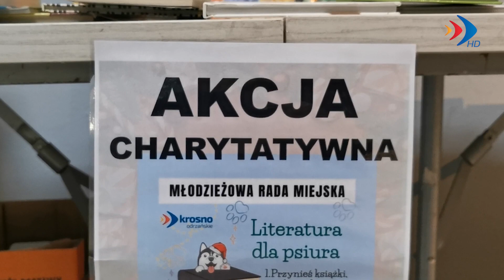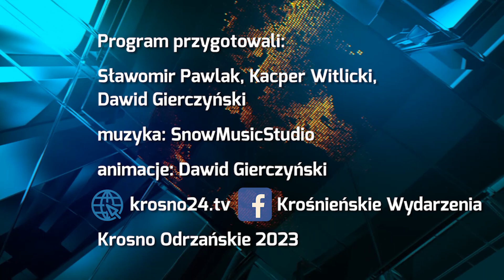Psy dostały kilogramy karmy - 10.02.2023 r. - krosno24.tv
Materiał pochodzi z serwisu informacyjnego "Krośnieńskie Wydarzenia" z 10 lutego 2023 r.